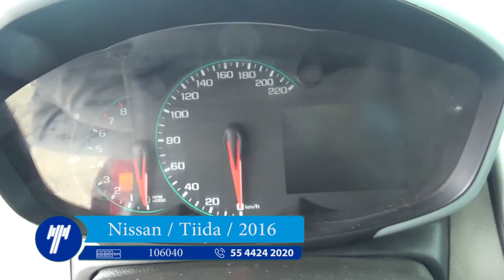Nissan / Tiida / 2016 - GK206949